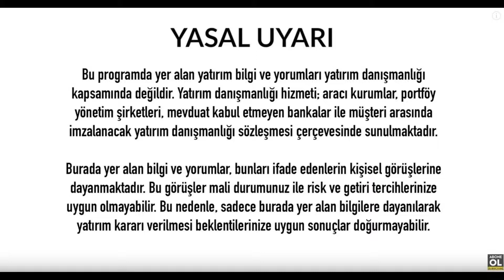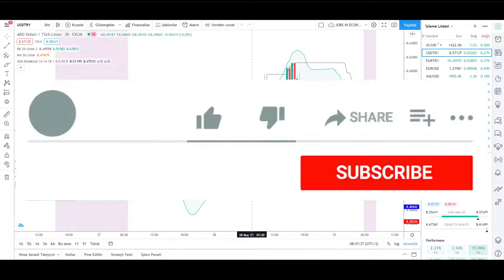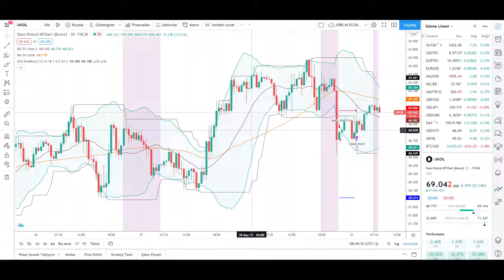DOLAR YORUMLARI EURO YORUMU DÖVİZ YORUM SON DAKİKA ANALİZ EKONOMİ HABERLERİ NE OLUR - 795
İyi Seyirler .